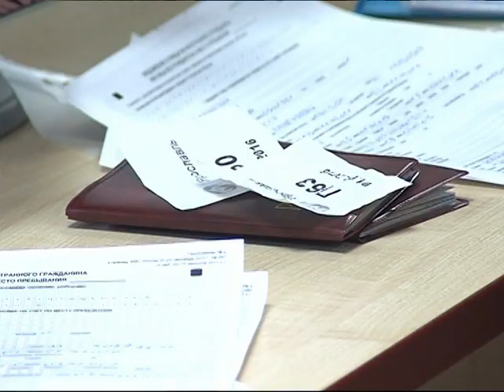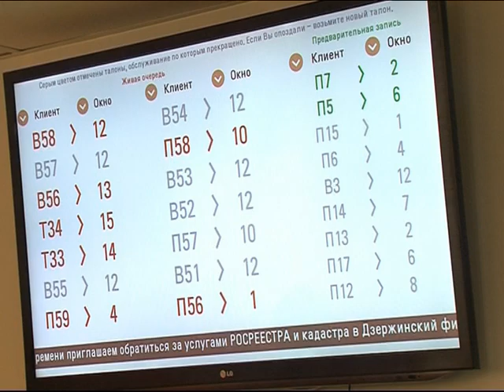Подать документы на оформление российского паспорта теперь можно в центрах «Мои документы»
Получить паспорт теперь проще. Можно забыть о долгих очередях в управляющих компаниях и отделениях УФМС. С первого марта подать необходимые для оформления российского паспорта бумаги можно в многофункциональных центрах «Мои документы». Одновременно, управляющие компании и ТСЖ такую деятельность прекращают. В случае подачи заявления в отделении МФЦ своего района - паспорт в управлении миграционной службы вам выдадут через десять дней. Если подача документов произошла по месту проживания - корочки получат через месяц.